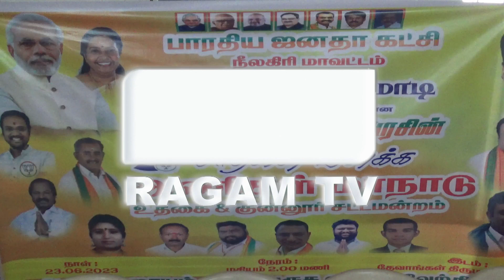பாஜக சார்பாக 9 ஆண்டு கால சாதனை விளக்க கண்காட்சி | RAGAM NEWS